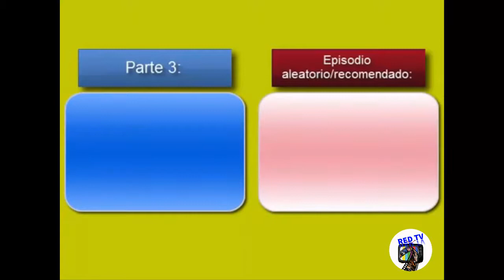La Familia Ingalls T-01 E-03 Chicas campesinas (2 de 6)